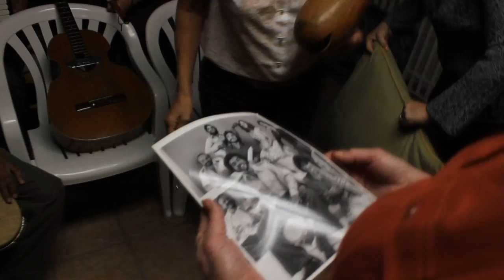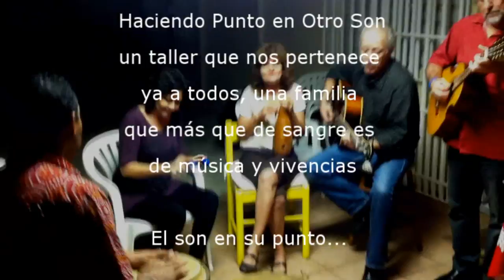El Son en su punto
Una reunión informal
1-3-2011

Ileana "Nana" Latorre
Iván González Aulet
Jorge Arce
José "Paché" Cruz
Nena Rivera

Cinco miembros de
Haciendo Punto en Otro Son
un taller que nos pertenece
ya a todos, una familia
que más que de sangre es
de música y vivencias.

Así éramos, así somos...

con la participación adicional de

Holly Cruz
Diana Sirak
Nilda Morales

grabación de video
Walter Wagoner